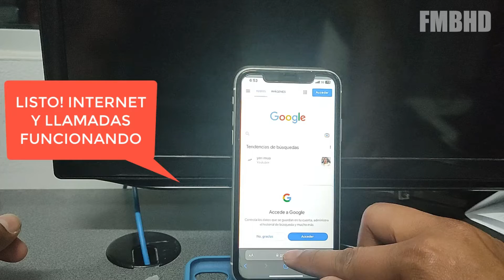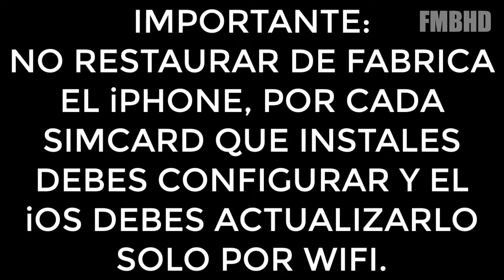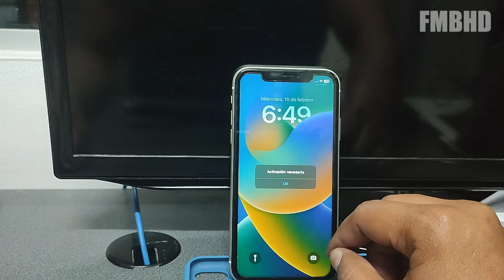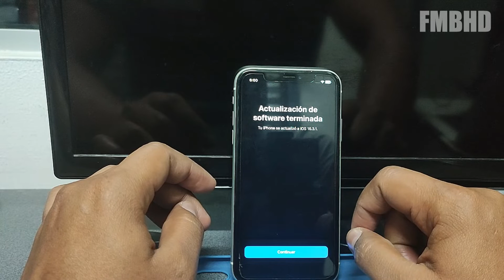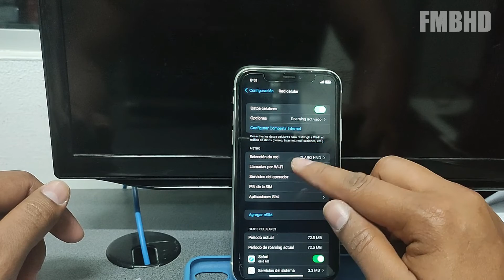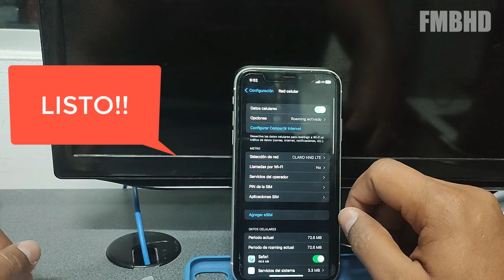MKSD iOS 16.3.1 configuracion 15 de Febrero 2023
Amigos aqui les muestro como liberar un iPhone con MKSD en iOS 16.3.1 de manera FACIL y SENCILLA, esta vez si necesita tener instalada la RSIM.